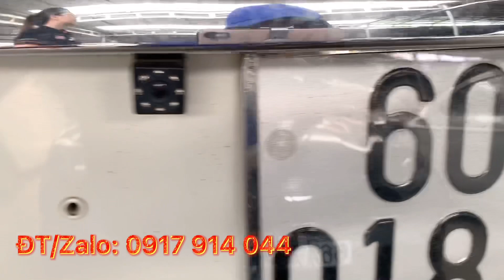Dưới 400 triệu🔥Xe Ô Tô 5 chỗ cũ giá rẻ Sài Gòn, xe đẹp bao Test hãng, hỗ trợ trả góp 60%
Tổng hợp xe ô tô 5 chỗ cũ qua sử dụng tại FastCars với giá bán chỉ từ 250-400 triệu. Xe đẹp giá rẻ tại Sài Gòn, bao test hãng các dòng
- Mazda 2 2015 số tự động nhập khẩu Thái Lan
- Chevrolet Cruze 2017 LT số sàn phân khúc sedan C giá rẻ
- Nissan Sunny số tự động đời 2016, đklđ 2017
- Hyundai Avante 2011 số tự động nhiều option
- Mitsubishi Attrage 2019, 2020 số tự động
- Toyota Corlla Atis 2010 1.8 AT số tự động máy móc, keo chỉ nguyên jin.

Hỗ trợ trả góp từ đời 2015 trở lên với lãi suất ưu đãi tại các ngân hàng VIB, Tiên Phong...

Hỗ trợ đổi xe, lên đời, thu mua xe cũ giá cao, nhanh gọn ✈️

—- CAM KẾT —-
✅Bảo hành 3 tháng hoặc 5.000km

- Địa chỉ 1: 642 Quốc Lộ 13, Hiệp Bình Phước, Thủ Đức
- Địa chỉ 2: 128F Quốc Lộ 1, Xã Chợ Phước Lợi, Huyện Bến Lức, Tỉnh Long An (Giáp Bình Chánh, HCM).